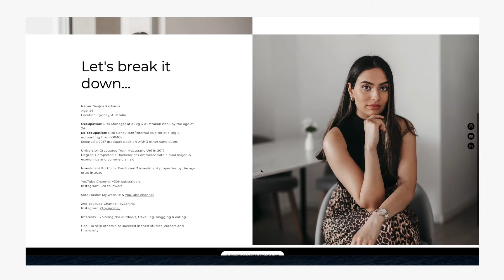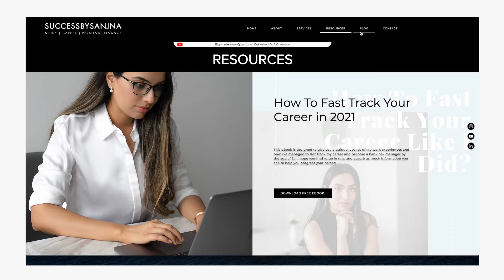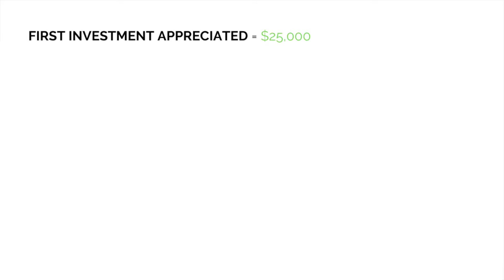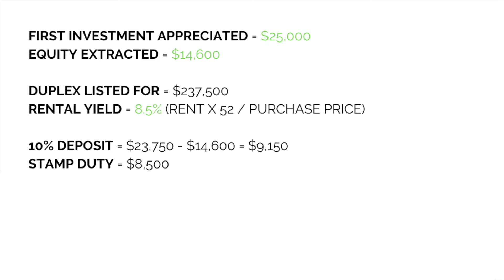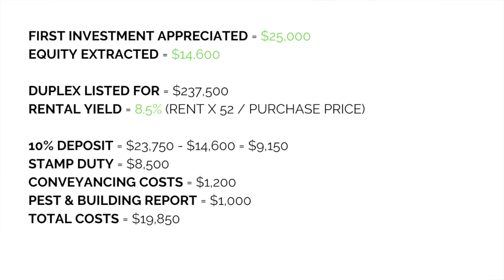BUYING MY THIRD INVESTMENT PROPERTY AT 25 IN AUSTRALIA | REAL ESTATE | BUYER TIPS + ADVICE + COSTS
I SHARE WITH YOU MY SECOND AND THIRD INVESTMENT PROPERTY PURCHASE EXPERIENCE AT 25! I WALK YOU THROUGH WHY I DECIDED TO INVEST IN PROPERTY, THE BUYING PROCESS, THE COSTS INVOLVED AND MY LEARNINGS FROM ALONG THE WAY.

▸ Independent Reserve: Receive $10 worth of Free Bitcoin (by signing up)
▸ Pearler: Receive FREE credit towards your investment brokerage costs. Use

TIMESTAMPS
0:00 Intro
1:13 Why I purchased investment properties?
3:28 Buying my first investment property story
5:03 Buying process and what to expect for your first property?
7:52 Buying process for your 2nd investment property?
10:02 Costs of buying an investment property
12:40 Key learnings and tips for buying investment properties

AUS LINKS:
Digital desk clock
Water bottle
Sit down camera
Vlogging camera